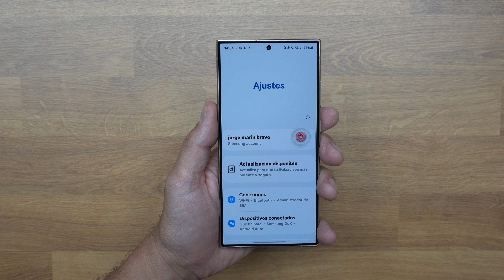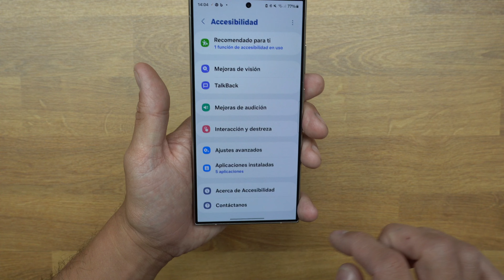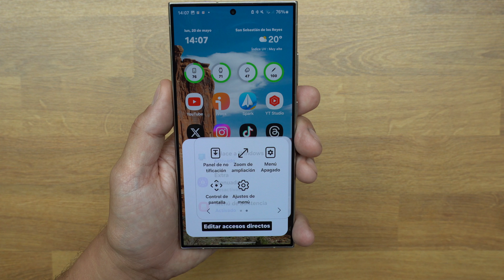Tu MÓVIL tiene un TRUCO que NADIE CONOCE!!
Activa este menú oculto de tu movil android!! Si tienes un movil este video te interesa. Activamos el botón o menú de accesibilidad en los Samsung Galaxy, Motorola o Xiaomi pero sirve para todos los moviles android de forma similae.